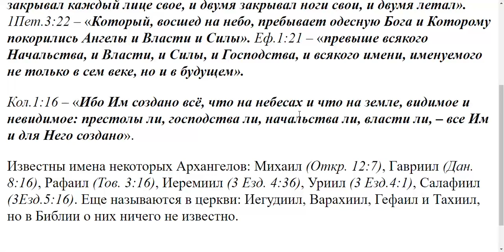693. Девять чинов Ангелов, откуда о них известно?